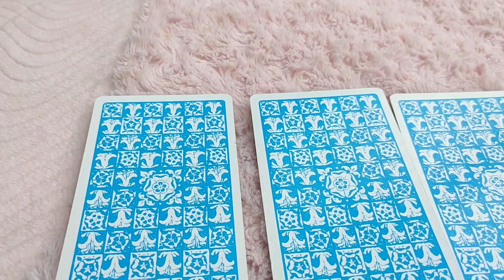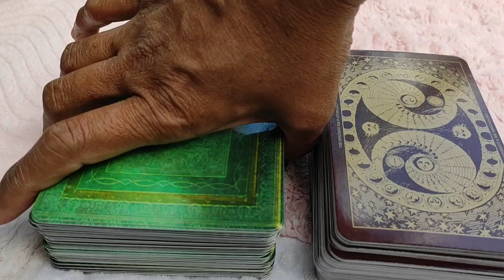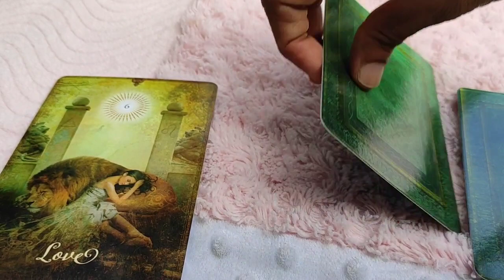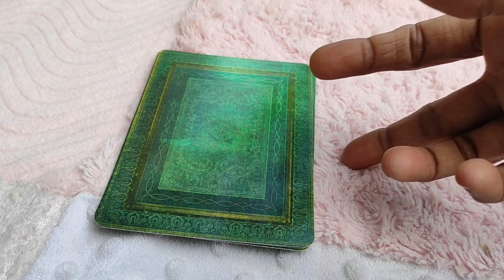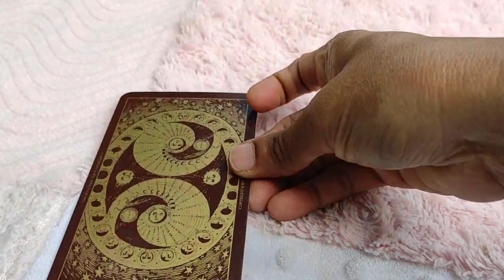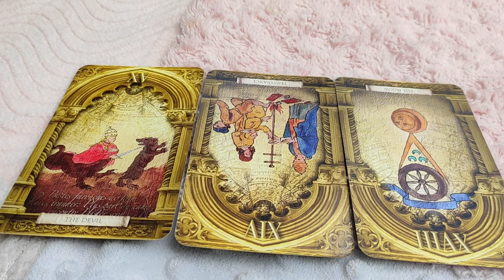Sagittarius ♐ Celebrating this new beginning...♐ Daily Love Tarot Reading 3 January 2021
Hi guys !

To choose Pile ~ 4:45
Pile 1 ~ 5:45
Pile 2 ~ 8:50
Pile 3 ~ 11:45

support
For Daily Readings: